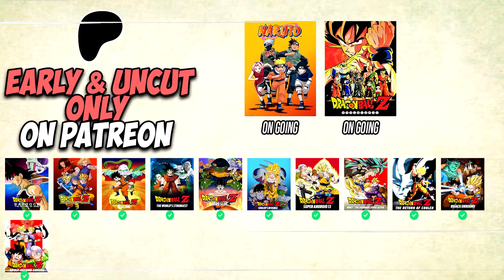GIRLFRIEND’S REACTION TO GOHAN GROWN UP & IN HIGH SCHOOL! Dragon Ball Z Ep 200